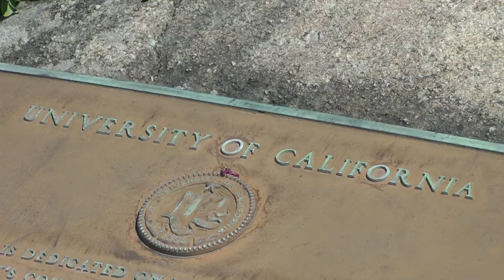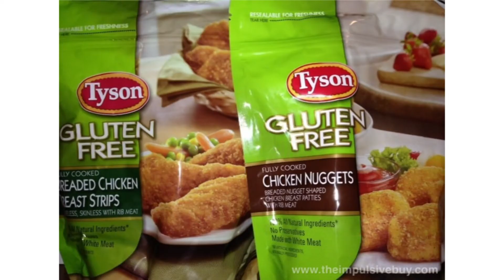Jeff Dahlberg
Jeff Dahlberg, Ph.D., is the director of the UC Kearney Agricultural Research and Extension Center in Parlier. His experience as a Peace Corps volunteer in West Africa has inspired his research in finding new solutions to help feed the world’s growing population. The focus of Dahlberg's research is sorghum.